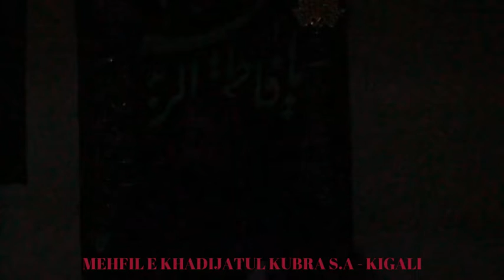Ayyame Zainabia s.a | Majlis 1 | Maulana Muhammad Rizwan AVD | Mehfil e Khadijatul Kubra s.a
Ayyam e Zainabia s.a

Majlis by

Maulana Muhammad Rizwan AVD

Location: Mehfil e Khadijatul Kubra s.a